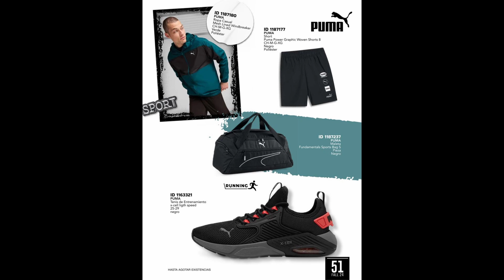Catálogo PRICE SHOES Importados Otoño 2024 + PDF (OFICIAL)